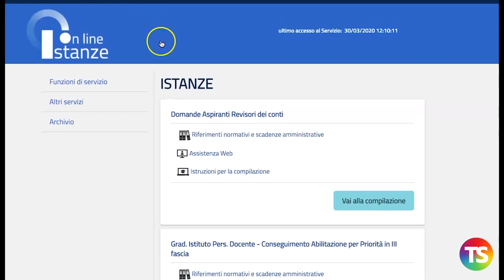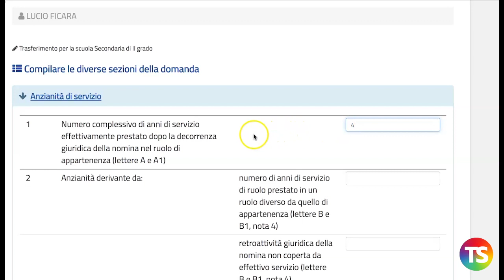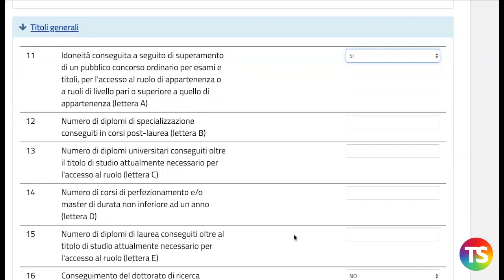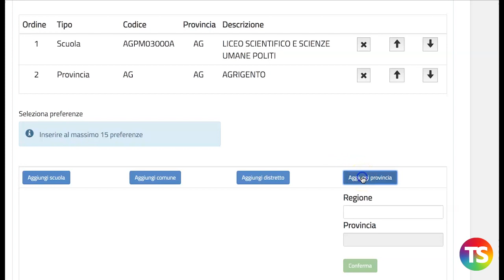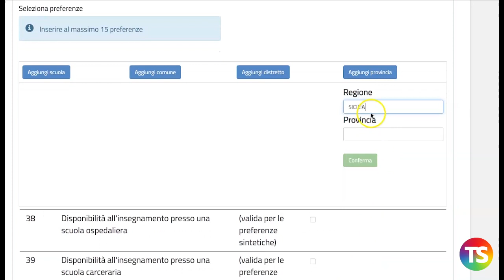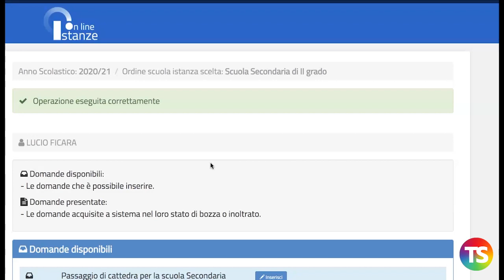Mobilità 2020/2021, simulazione compilazione domanda di mobilità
Simulazione della compilazione di una domanda di mobilità